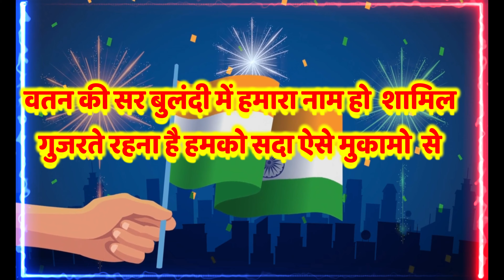मंच पर बोलने वाली देशभक्ति शायरी | Deshbhakti shayari 2023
desh bhakti sad shayari
desh bhakti gane
desh bhakti
desh bhakti dialogue
15 august new superhit shayari
15 august ki shayari
indian army shayari
republic day special shayari
independence day special shayari
school college ke liye shayari
15 august par shayari
15 augustshayari
tirange per shayari
indian army attitude shayari
15 august par shayari
15 august shayari 2023
2023 desh bhakti gana
15 august gana 2023
15 august shayari
desh bhakti shayari 2023
new desh bhakti geet 2023
deshbhakti shayari
deshbhakti shayari 2023
देशभक्ति शायरी